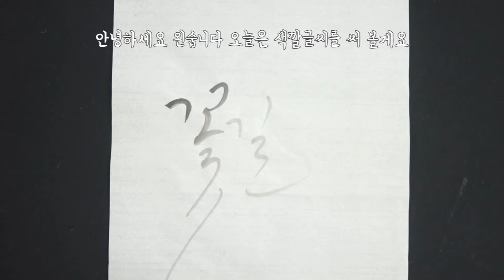수묵일러스트 캘리그라피 캘리그라피로 그라데이션 표현하기 [왼수의방]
동양화 물감을 사용하여 캘리그라피에 색깔을 넣어보아요

그라데이션이 보이는 캘리그라피 입니다